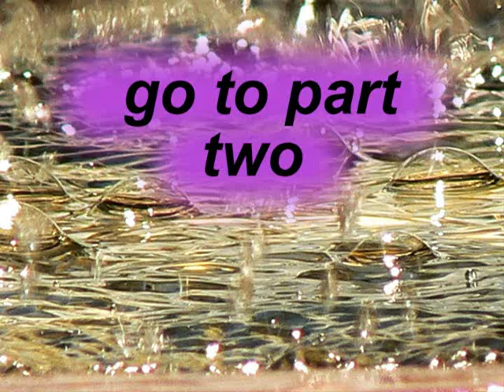OGUN con Rowland Anton Barkley parte 1 di 7